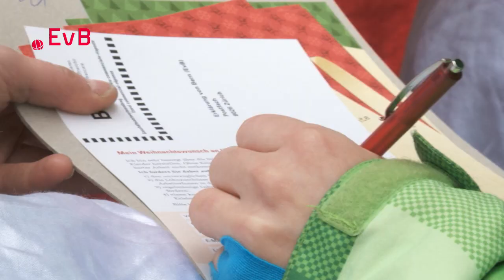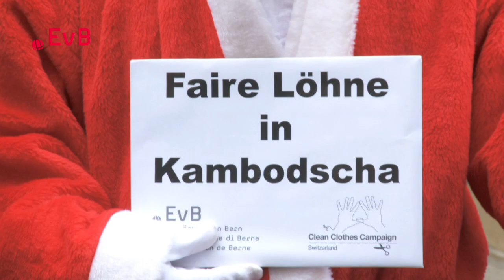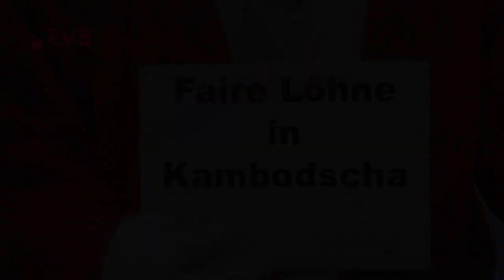Was Konsumierende sich zu Weihnachten von H&M, Zara & Co. wünschen III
Video der 2012er Weihnachtsaktion der EvB-Regionalgruppe Basel zum Thema "Existenzlohn"/ living wage